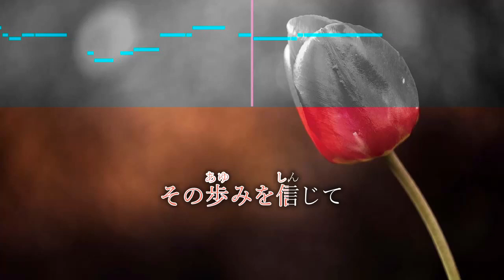【男性キー(-5)ピアノ伴奏】心得 / Uru ドラマ「風間公親－教場0－」主題歌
ドラマ「風間公親－教場0－」主題歌
Uru 配信シングル
『心得』

男声用に、キーを-5に設定しています。

*◆その他◆*